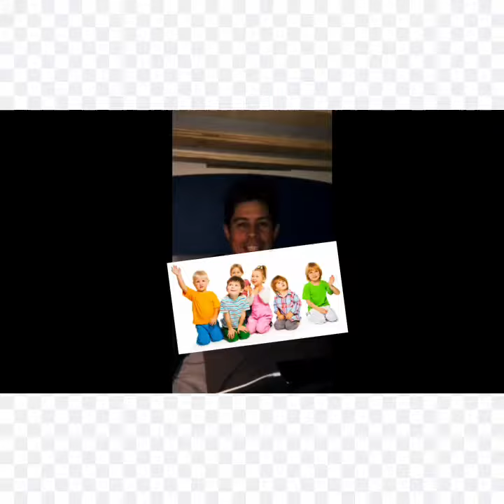Fart documentary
This is for my dad’s birthday!